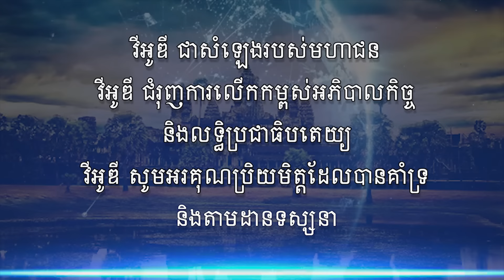កម្មវិធីផ្សាយព័ត៌មានពេលល្ងាច VOD ថ្ងៃអង្គារ ទី២៦ វិច្ឆិកា ២០២៤